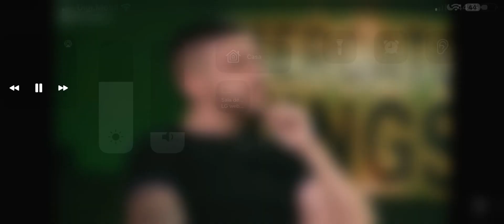KUN AGUERO se ENCARA con IBAI en EL PLATO por el MERCADO DE FICHAJES | Mercato Kings League